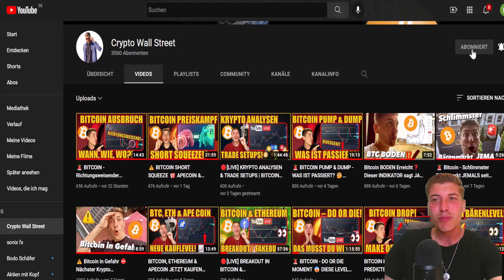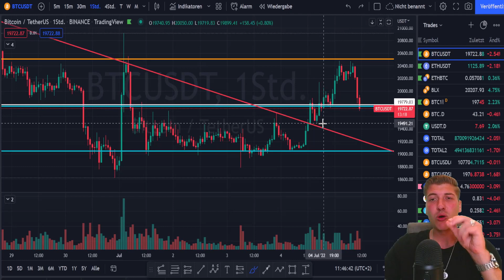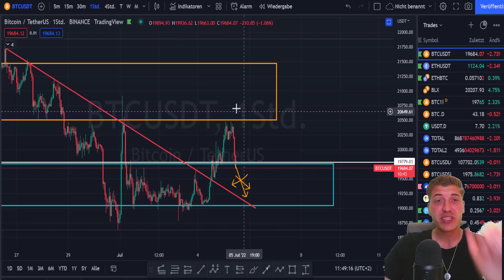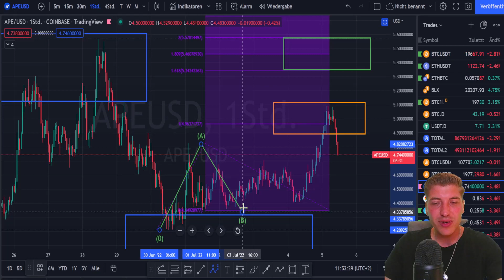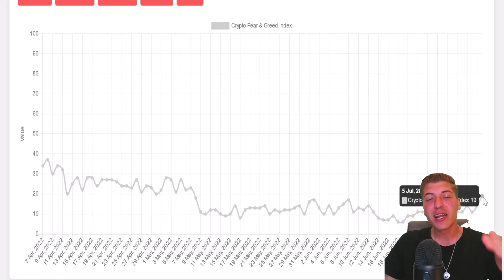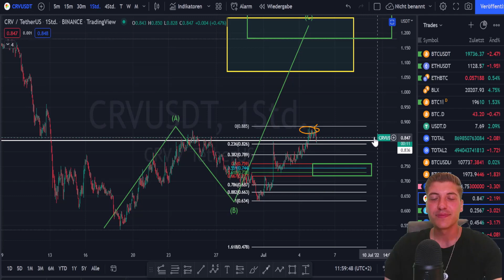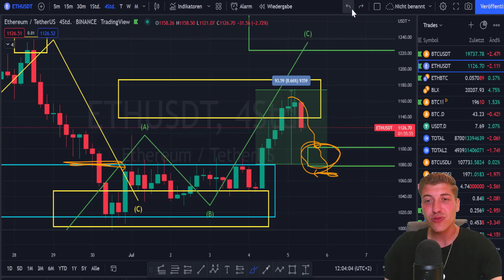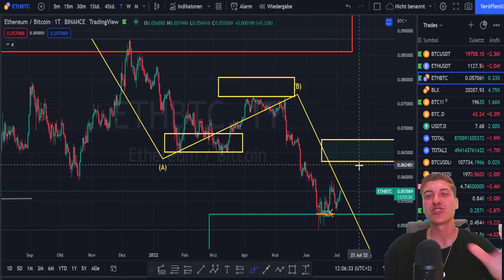🤑 PROFITE IM KRYPTO BÄRENMARKT ERZIELEN | BITCOIN AUSBRUCH | APECOIN & CURVED DAO TOKEN TP HITS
💡Bitcoin bricht bullisch aus und löst damit unsere Profitlevel in Apecoin und Curved Dao Token aus - Happy Profits! 📺

₿ Werde Teil der schnellst wachsenden Krypto & Trading Community hier auf YouTube!

⏱️ Timestamps

Bitcoin Ausbruch & Profite: 0:00
Marktüberblick: 1:11
Bitcoin Analyse nach Ausbruch: 1:42
Apecoin Profit Trade: 6:23
Crypto Fear & Greed Index - Gute Neuigkeiten: 9:28
Curved Dao Token Profit Trade: 10:59
Ethereum Trade Update: 13:37
ETHBTC Swap Update: 17:20

❗ Videobeschreibung enthält Werbelinks! Wenn ihr darüber kauft, erhalte ich eine Provision (für euch entstehen natürlich keine zusätzlichen Kosten). Vielen Dank!